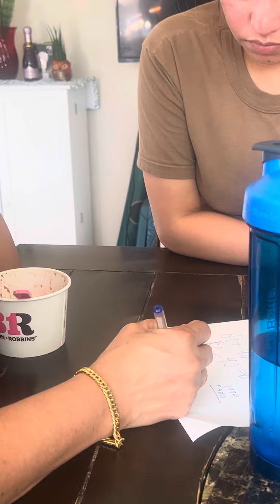July 20, 2023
Ang bata batuta umiiyak ala nalang Luha😜